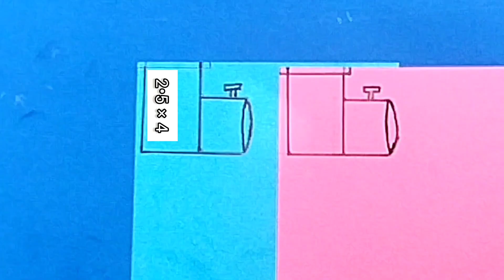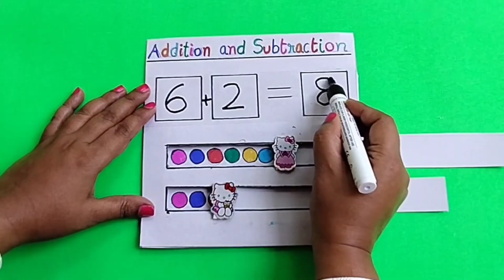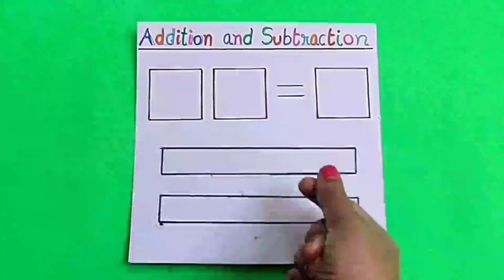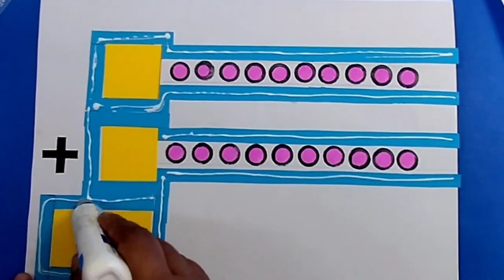4 Maths TLM | Math TLM For Primary School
4 Maths TLM | Math TLM For Primary School | TLM

maths tlm for primary school
TLM making for primary school
how to make tlm for primary school
t l m for primary school
TLM maths
maths working model
math tlm
TLM For Primary School Maths
maths model
maths tlm working model
TLM maths project
TLM For math
t l m
TLM idea for primary classes